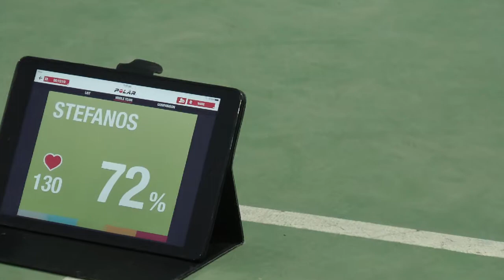ΗΡΑΚΛΕΙΟ Tennis IRAKLIOOAA.gr